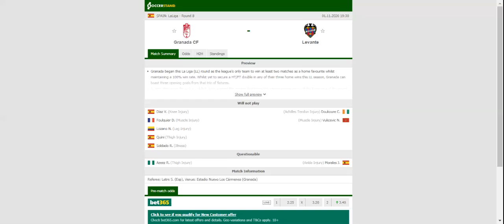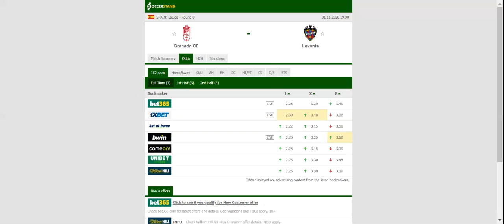GRANADA VS LEVANTE PREDICTION & BETTING TIPS - 01/11/2020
2021 college football predictions,
2019 college football predictions,
2020 ncaa football predictions,
nc state football predictions 2020,
2020 nebraska football predictions,
2020 uga football predictions,
10 football predictions 2020,
football songs,
football vines,
football skills,
football daily,
football games,
football khela,
football live,
football pump up,
football anime,
football analysis,
football asmr,
football agility drills,
football american,
football academy,
football anthem,
football boots,
football big hits,
football bloopers,
r/b football,
f c b football,
mattyb football,
s.a.b football,
football chants,